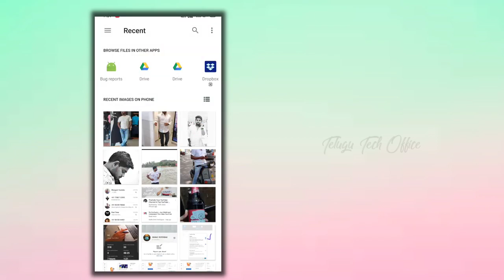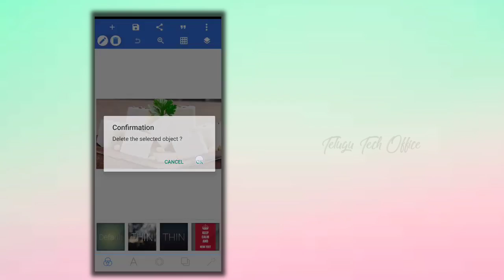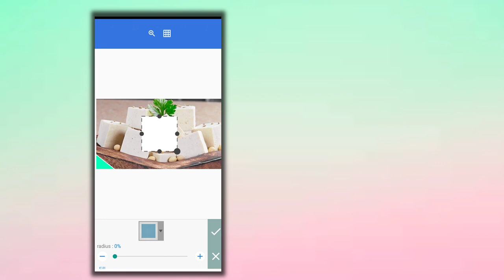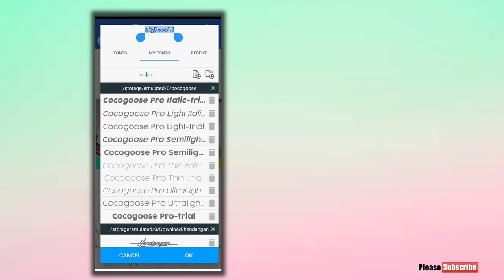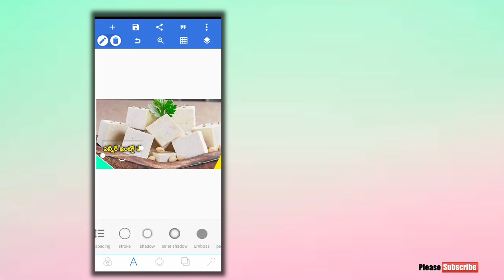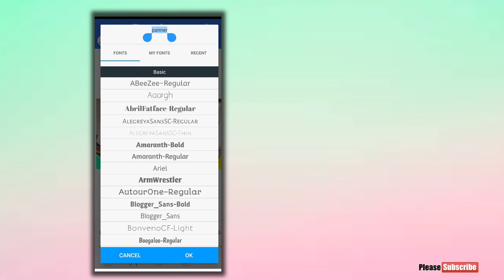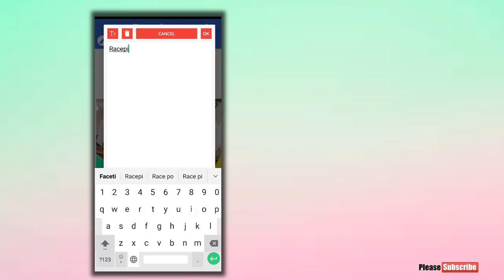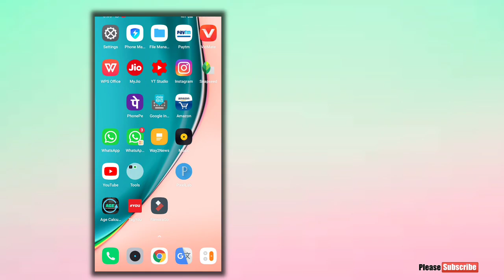How To Create Youtube Thumbnail In Telugu | How To Make A Thumbnail | Make Thumbnail In Mobile|MTN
✳️Like(లైక్ )
✴️Comment(కామెంట్ )
❇️Share(షేర్ )